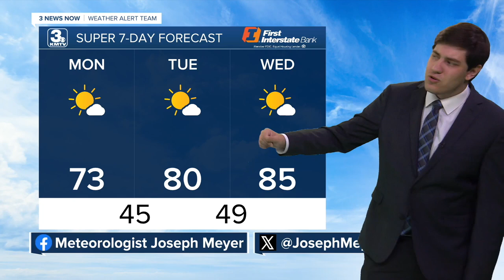Joseph's 10/7 Monday Forecast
Cooler weather to begin the week